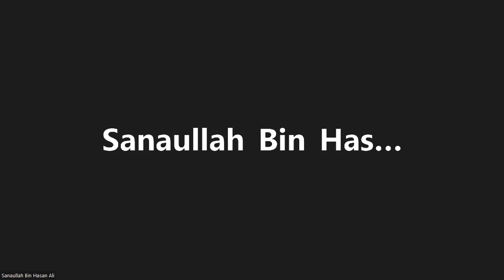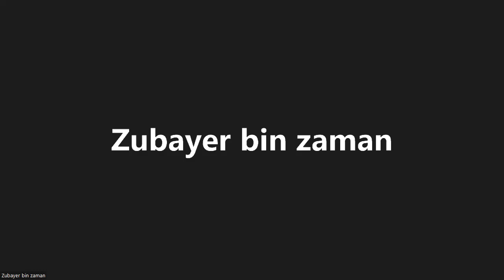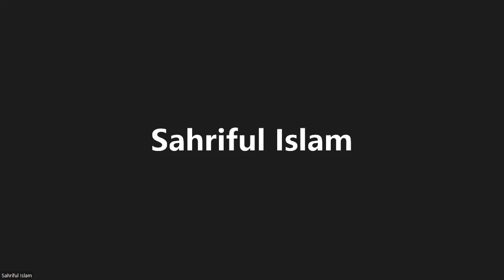কেরাত ক্লাস ২৫